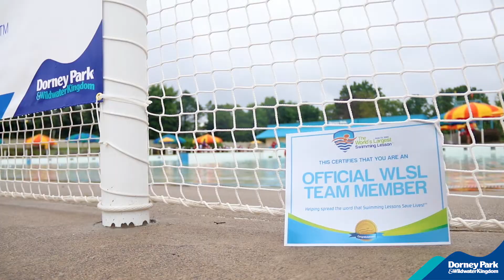Dorney Park Takes On The World's Largest Swim lesson!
Check out this year's World's Largest Swim Lesson!